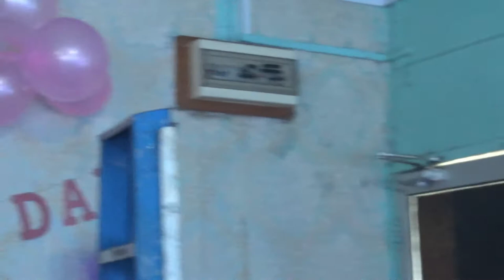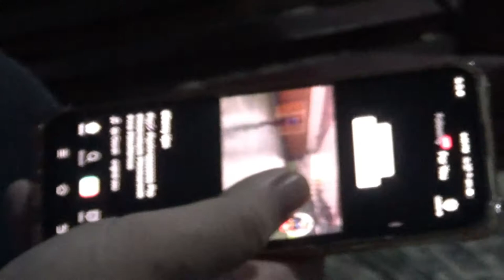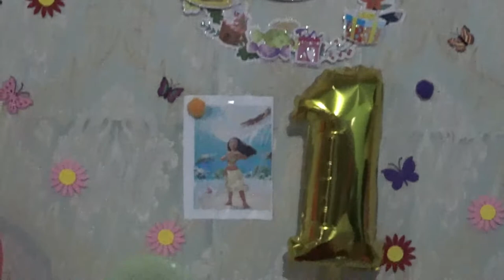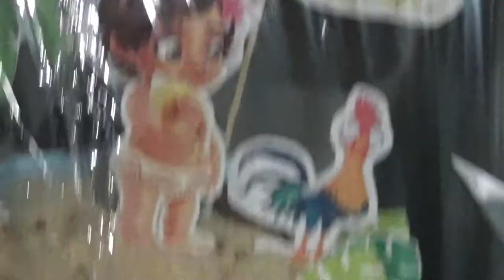Happy Birthday! Majlis Hari Jadi Alisha 10 Disember 2020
10 Disember 2020 lalu kami sekeluarga menyambut hari jadi Alisha, anak saudara Mr Mat. jom kita tengok gelagat diorg.